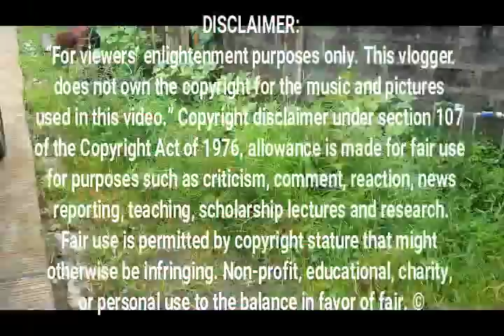LOLO FERMIN MALUNGKOT PA RIN SA PANGALAWANG DALAW NAMIN./Val Santos Matubang/Kalingap Rab.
Sa pangalawang dalaw ko kay Lolo Fermin ay kapansinpansin ang kanyang ibayong kalungkutan. Hindi talaga maiiwasan dahil tunay na napamahal na siya sa kanyang kapatid na si Lola Belen dahil sa tagal ng kanilang pinagsamahan at bonding. Pero meron tayong magagawa mga mahal kong Kalingap partners. Pagtulungan natin na alagaan si Lolo Fermin upang humaba pa ang kanyang buhay at ma enjoy pa niya ang natitira niyan mga taon sa pagkalinga ng mga supporters at kalingap partners. Tara panoorin natin at tulungan siya na maka tawid sa kanyang pinagdadaanan.